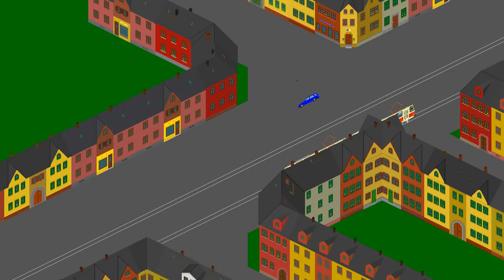Tram T6A2 in a fictional layout (JBSS BAHN)